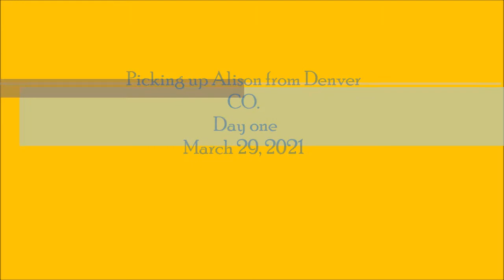We are picking up Alison from the Airport in Denver Co March 27, 2021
Day one of a fantastic weekend. We arrived in Denver, Co. safe and sound.